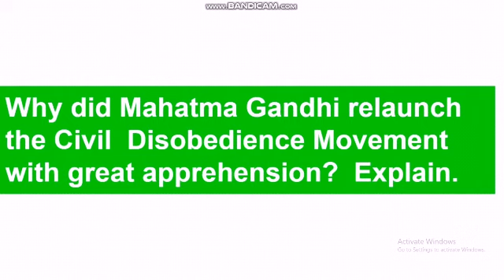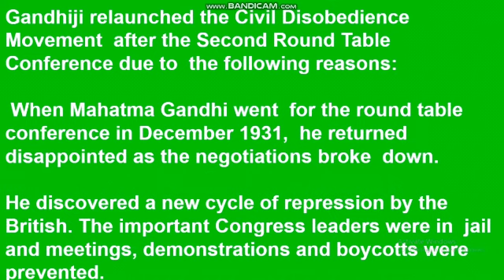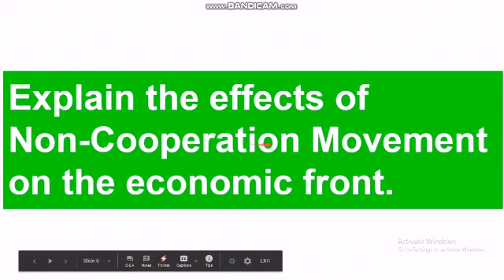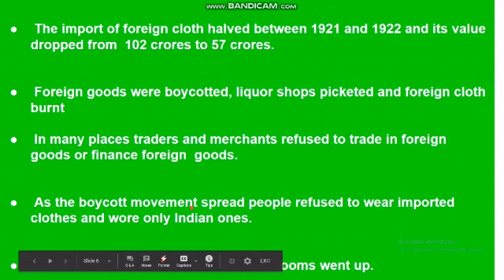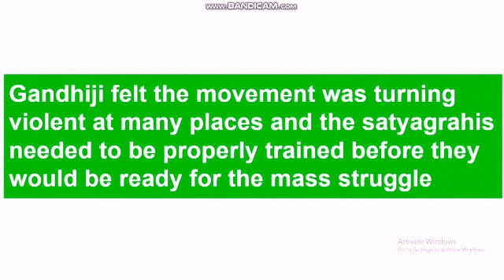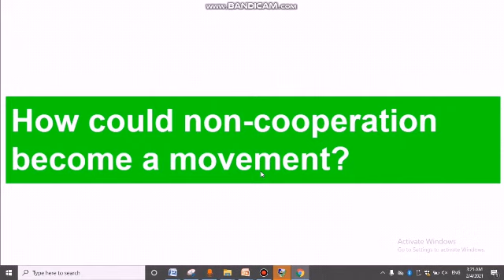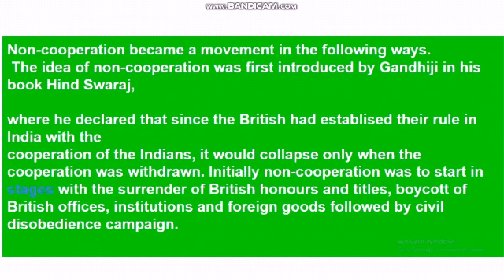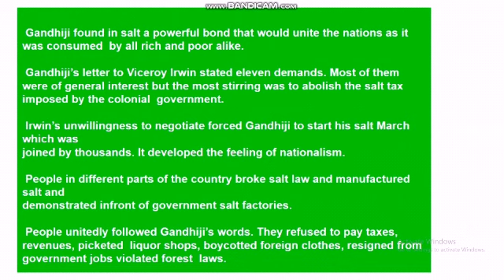IMPORTANT QUESTIONS - NATIONALISM IN INDIA WITH MALAYALAM EXPLANATION PART 1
IMPORTANT QUESTIONS - NATIONALISM IN INDIA WITH MALAYALAM EXPLANATION